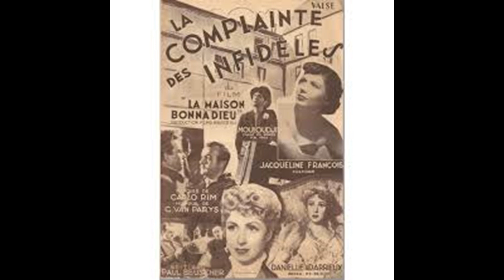LA COMPLAINTE DES INFIDÈLES de MOULOUDJI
LA COMPLAINTE DES INFIDÈLES de MOULOUDJI…….ma version……
Paroles:
Bonnes gens
Ecoutez la triste ritournelle
Des amants errants
En proie à leurs tourments
Parce qu'ils ont aimé
Des femmes infidèles
Qui les ont trompés
Ignominieusement

Méfiez-vous, femmes cruelles
Qu'on vous en fasse tout autant
La douleur n'est pas éternelle
Même chez le meilleur des amants
Vaincues par vos propres armes
Vous connaîtrez à votre tour
Et le désespoir et les larmes
De la jalousie et de l'amour

Coeur pour coeur
Dent pour dent
Telle est la loi des amants
Coeur pour coeur
Dent pour dent

Bonnes gens,
C'est le refrain des filles cruelles
Sans foi, ni serment
Trompées par leurs amants
Des femmes infidèles
Ils se sont vengés
Victorieusement

Ah! pleurez mes tourterelles
Vous voilà en peine d'amants
Des inquiétudes mortelles
C'est vous qui connaîtrez le tourment
Répandez vos jolies larmes
Oui, pleurez, c'est bien votre tour
Vous avez dû rendre vos armes
Et l'amour est mort, vive l'amour!

Coeur pour coeur
Dent pour dent
Coeur pour coeur
Dent pour dent